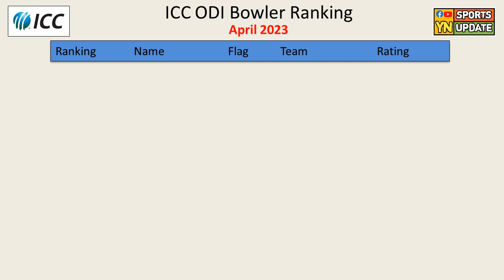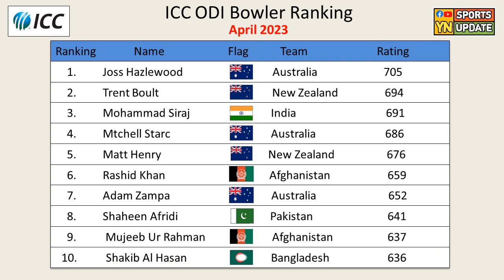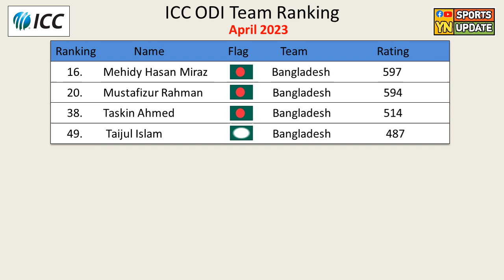সেরা ১০ জন ওয়ানডে বোলার | ICC ODI Bowler Ranking - April 2023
আসসালামু আলাইকুম আজকের ভিডিও তে দেখানো হয়েছে আইসিসি ওয়ানডে বোলার র‍্যাংকিং যেখানে প্রথমে দেখানো হয়েছে সেরা ১০০ জনের মাঝে ১০ জন বোলারের তালিকা এরপর দেখানো হয়েছে বাংলাদেশি বোলারদের র‍্যাংকিং তালিকা যেখানে তাসকিন আহম্মেদ, তাইজুল ইসলাম সহ আরো অনেকে জায়গা করে নিয়েছে সেরা ১০০ জনের মাঝে।

সর্বশেষ আপডেট :- ১০ এপ্রিল ২০২৩